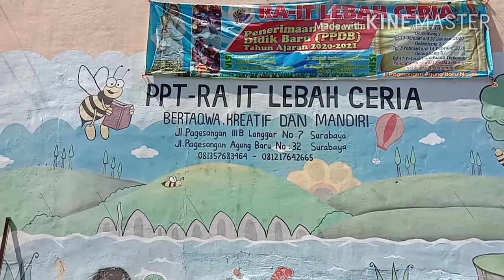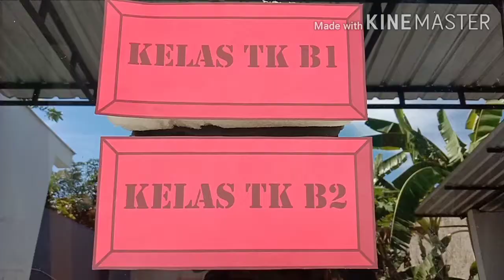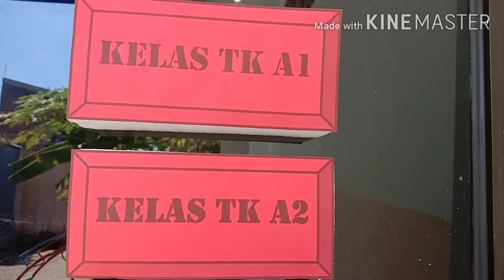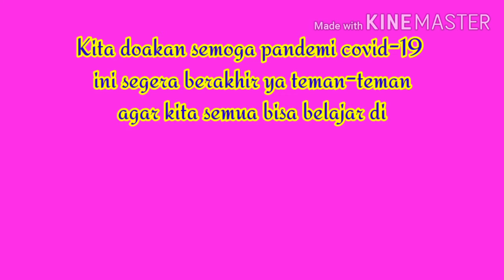Vlog Lingkungan Sekolah Lebah Ceria Surabaya 🐝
Assalamu'alaikum, teman-teman 🤗
Disini Bu guru akan memperkenalkan lingkungan sekolah kepada teman-teman 😉
Yuk sebutkan apa saja yang ada di dalam lingkungan sekolah🤔